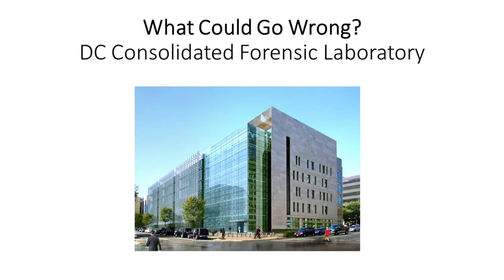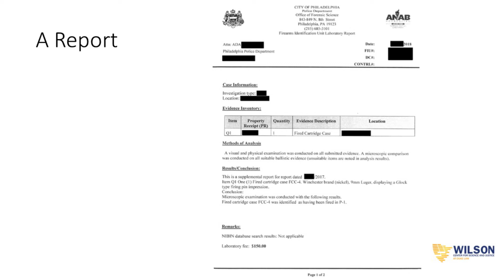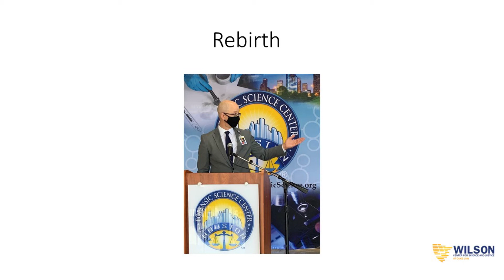Autopsy of a Crime Lab: The Reliability of Forensic Evidence featuring Brandon Garrett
Order this powerful program on NACDL's online store, under the "'Forensic Science & the Law" category

In this presentation, noted legal expert Brandon Garrett, the author of "Autopsy of a Crime Lab: Exposing the Flaws in Forensics", exposes the dangerously imperfect forensic evidence that law enforcement and prosecutors rely on to attain criminal convictions. This powerful presentation catalogues the common sources of error and faulty science behind a multitude of well-known forensic evidence types, from fingerprints and firearms to forensic algorithms and DNA findings. You'll uncover the importance of reliability and error rates (including false positive, negative and inconclusive errors), proficiency and blind testing, cognitive bias influences, standards for quality control and audit processes in crime labs, high profile examples of wrongful convictions that resulted from forensic errors, and more. Venture into the lives of the wrongly convicted or nearly convicted, into crime labs rocked by scandal, and onto the front lines of promising reform efforts. This in-depth presentation will illustrate the persistence of junk science and its well-meaning practitioners.

About the Speaker: Brandon L. Garrett, L. Neil Williams, Jr. Professor of Law, Duke University, Director, Wilson Center for Science and Justice.

Brandon L. Garret, a leading scholar of criminal justice outcomes, evidence, and constitutional rights, is the inaugural L. Neil Williams, Jr. Professor of Law and director of the Wilson Center for Science and Justice at Duke Law, an initiative that brings together faculty and students to improve criminal justice outcomes.

Garrett’s current research and teaching interests focus on evidence, forensic science, constitutional rights, habeas corpus, corporate crime, and criminal law. He is the author of six books: Autopsy of a Crime Lab: Exposing the Flaws in Forensics (University of California Press, March 2021); The Death Penalty: Concepts and Insights (West Academic, 2018) (with Lee Kovarsky); End of its Rope: How Killing the Death Penalty Can Revive Criminal Justice (Harvard University Press, 2017); Too Big to Jail: How Prosecutors Compromise with Corporations (Harvard University Press, 2014); Federal Habeas Corpus: Executive Detention and Post-Conviction Litigation (Foundation Press, 2013) (with Lee Kovarsky); and Convicting the Innocent: Where Criminal Prosecutions Go Wrong (Harvard University Press, 2011). These books have been translated for editions in China, Spain, Japan, Korea, and Taiwan.